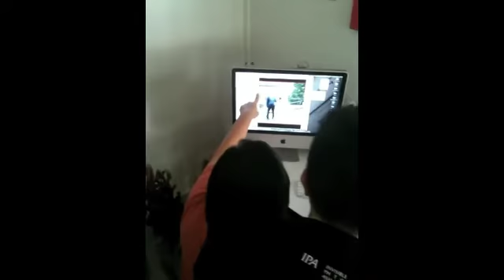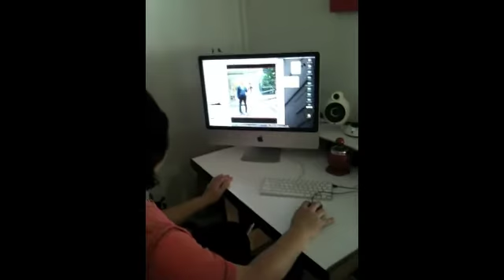Scan Masterclass by Master TS Sim Part 3 of 5 (Sim4Nee.com)